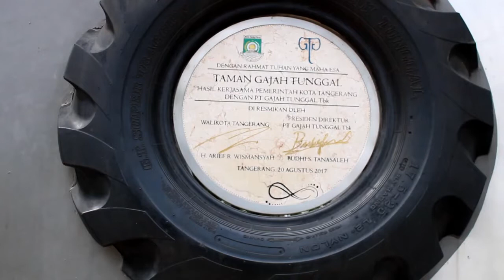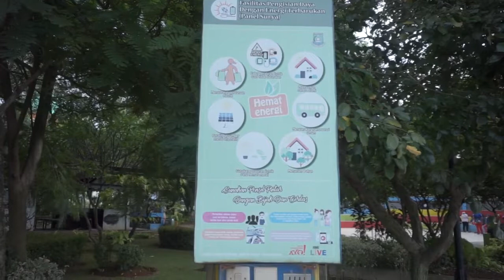Inilah 5 Fakta Taman Gajah Tunggal di Kota Tangerang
Video ini diperuntukan untuk tugas Ujian Akhir Semester mata kuliah Foto & Video Humas

Nama: Muhammad Aulia Nurakbar
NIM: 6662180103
Kelas: 3C Humas